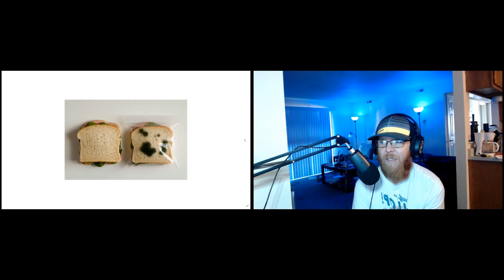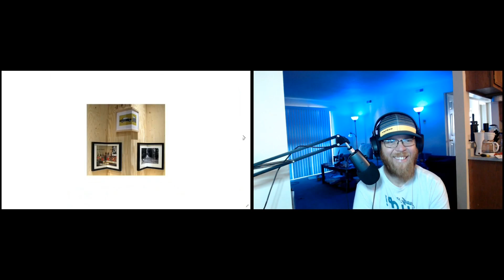Oddly Inventive Part 2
Joel and Todd Review dumb Inventions